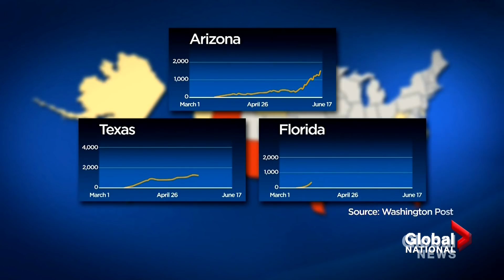Coronavirus: U.S. states continue reopening plans despite surge in new COVID-19 cases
As COVID-19 cases sharply rise in several American states, few are backing down from reopening plans. Jackson Proskow looks at how some leaders are downplaying the upwards trend.

Case counts have been on the rise in 21 states over the last week. Six of those states reported record daily increases, with troubling trends in Arizona, Texas and Florida. Each state reported more than 2,000 new COVID-19 cases per day.